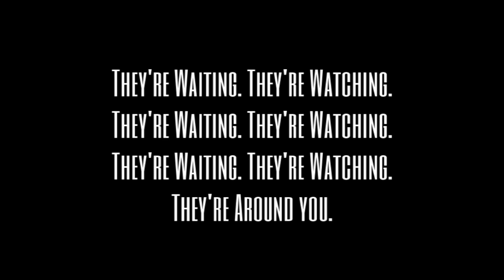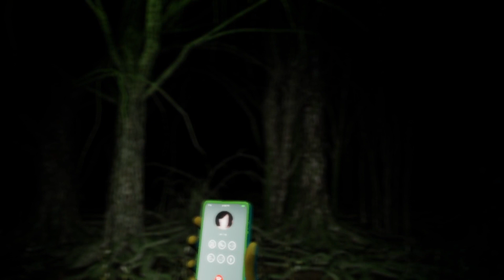See No Fear | Tenemos un accidente en la ruta | Gameplay Español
El juego se llama See No Fear y es gratuito!

Video resubido de uno de los tantos directos que hacemos los dias Viernes y sabado por la noche!